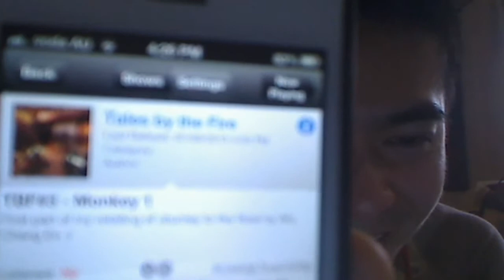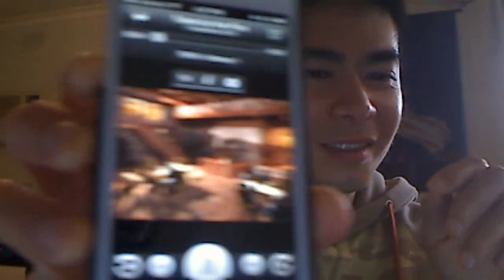Vlog - made my first podcast today!! :) was so fun haha...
RSS feed for my podcast!!

and the website for the podcast you can check out also if you like!

i plan for the podcast to be a little place where i can tell stories, like the old school storytellers! also maybe ill upload just me talking about random things if i feel like it. ALSO!! im hoping in an upcoming episode to do an episode with my friends Amanda and Brett, talking about movies!  Amanda has always wanted to do a podcast, and im hoping this gets her into it! heheh... and then i can listen to her show! :P

Ive been listening to podcasts for the last few weeks and months.. and really enjoying it! its so entertaining to listen to when i go for jogs or drive. A thought occurred to me recently. I wondered how one went about making an actual podcast? and how do they get it so that it can go into the apps on peoples phones! well yesterday my sis borrowed my gaming laptop to play with her friends at a LAN, which left me time after dinner to google how to make a podcast! it took a bit of fiddling around and downloading various programs.. but the moment when i finally was able to download my recording onto my phone as a podcast... wow..!! it was a great feeling!